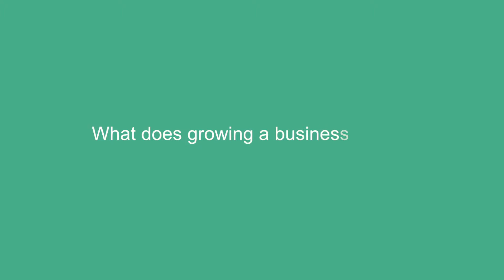The Cornwall & Isles of Scilly Growth Hub for local businesses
The Cornwall & Isles of Scilly Growth Hub provides local businesses or people thinking of starting a business with a single point for accessing a wide range of information and support.

The Growth Hub acts as a signposting service, referring you to support that will help you to start or grow your business.  Our team of locally based experts work directly with businesses to help them identify and access support in a way that is right for them.